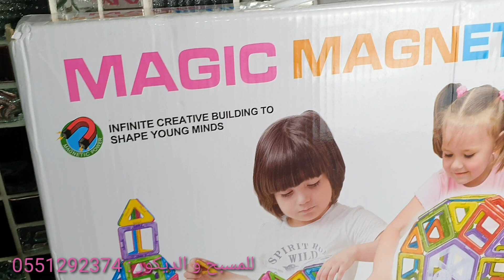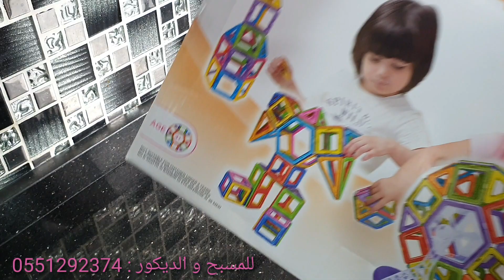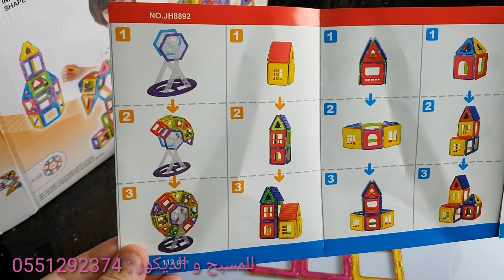اليوم درت مفاجأة ليتيسيا 🎉 ودرنالها عيد ميلادها وأكيد جبتلكم معلومات و أسعار كراء المسبح 0541806666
location  piscine et déco :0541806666